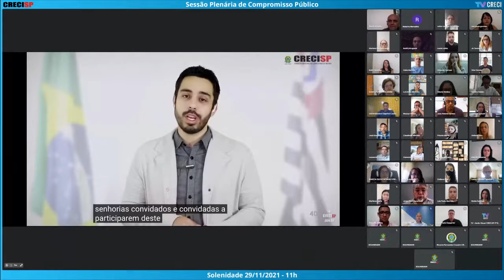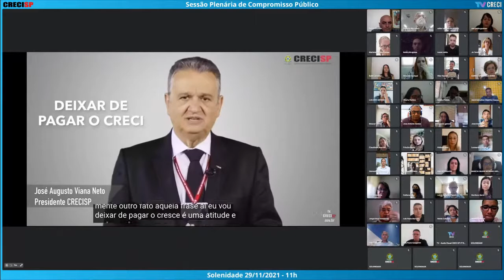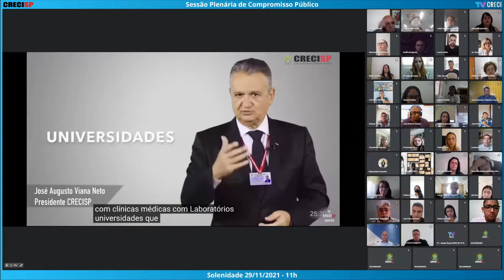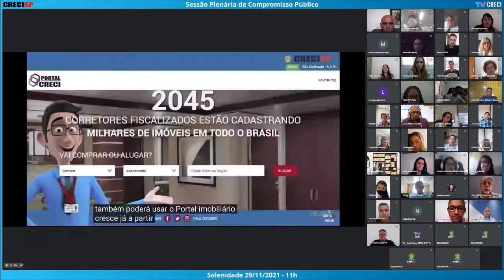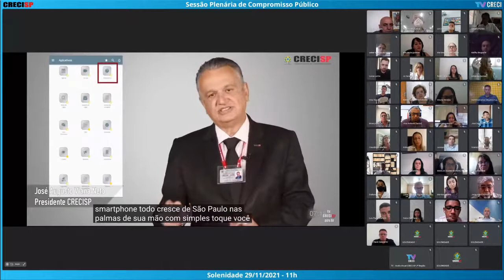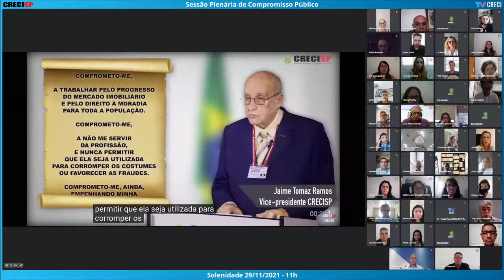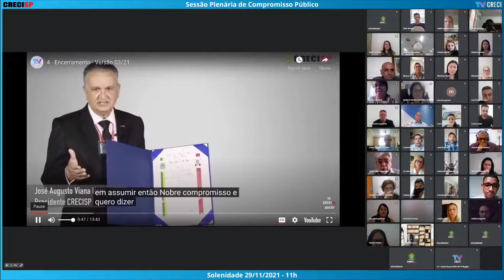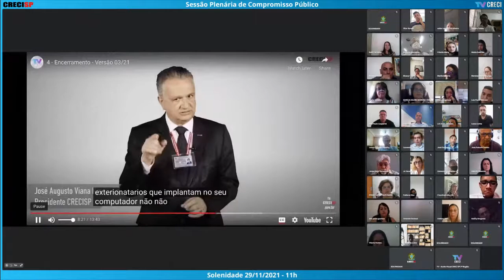29/11/2021 - 11h00 - Plenária de Compromisso